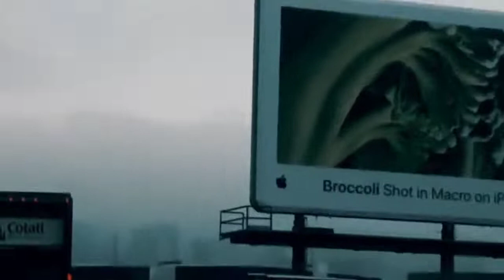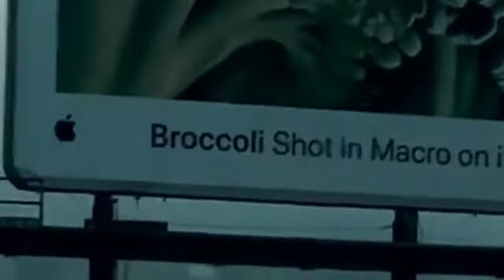Cubo negro en Texas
Enorme cubo negro se visualiza en las nubes  en Texas, USA 🇺🇸

Que dicen del caso los leo 👇📖